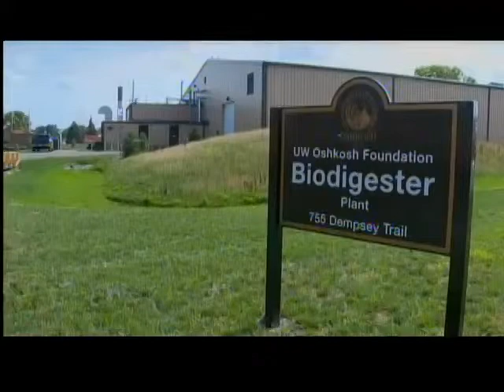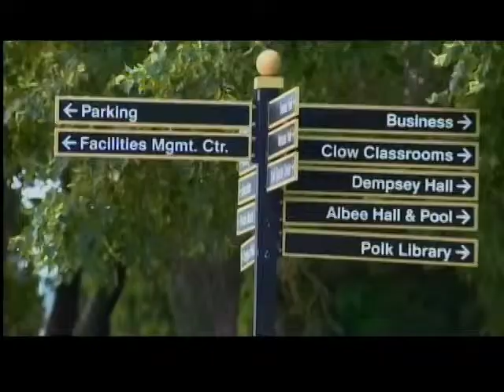Green UW-O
UW-O gets national recognition